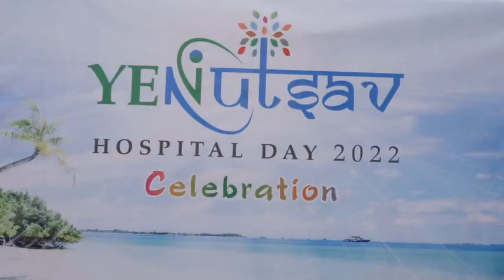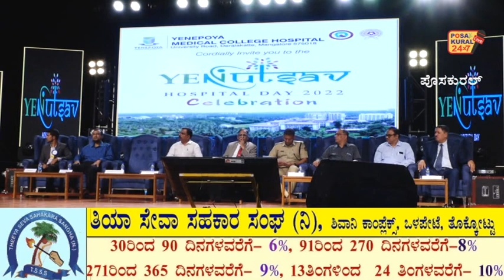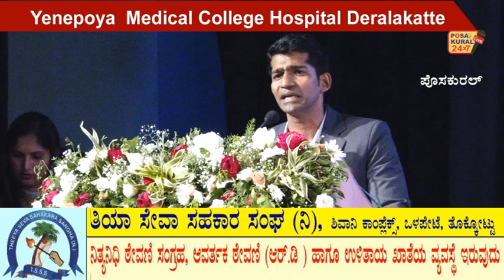Yenepoya Medical College Hospital Deralakatte - YEN UTSAV - Hospital Day 2022 - Celebration...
Yenepoya  Medical College Hospital Deralakatte
YEN UTSAV
Hospital Day 2022 - Celebration